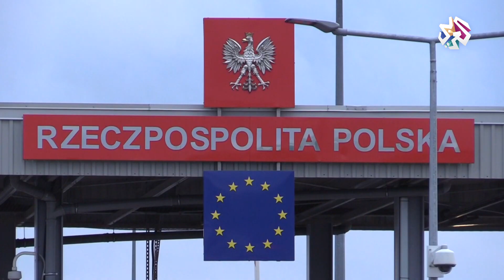أزمة اللاجئين على الحدود البيلاروسية البولندية .. كارثة إنسانية وسط خلافات إقليمية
ألقت الحلقة الضوء على تطورات ملف المهاجرين العالقين على الحدود البيلاروسية البولندية، وناقشت مآلات الأزمة التي أشعلها هذا الملف بين بيلاروسيا وروسيا من جهة والاتحاد الأوروبي والولايات المتحدة من جهة أخرى، وتساءلت عن المسؤولية التي تتحملها دول المهاجرين وعن خيارات الأمم المتحدة والمنظمات الدولية لإنهاء معاناة المهاجرين.
▼ البث المباشر للتلفزيون العربي على اليوتيوب